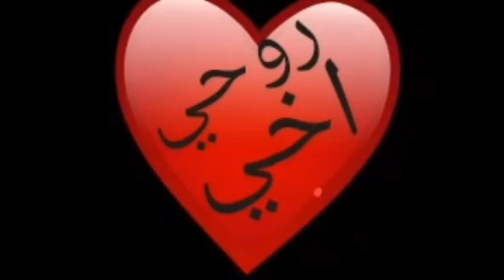الاخوا ياخوي موكلماتنكال 💪😎😎😎😎😎😎😎